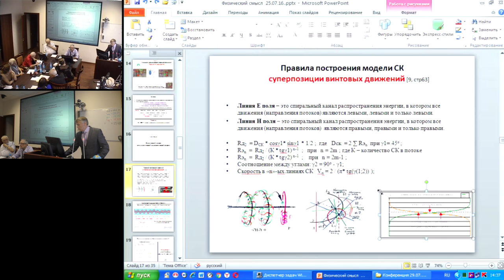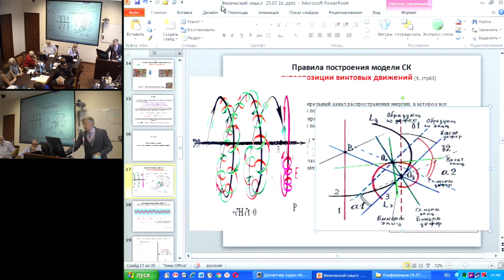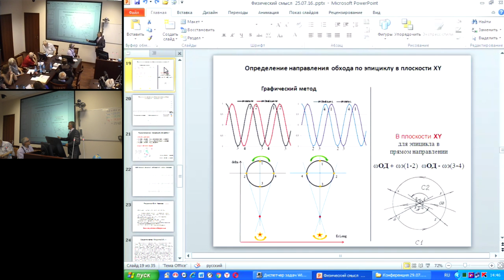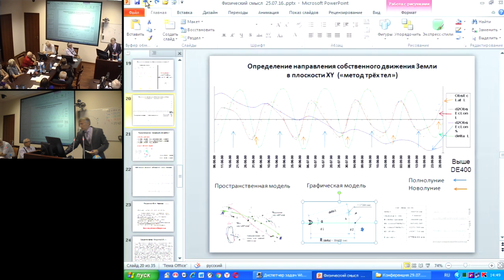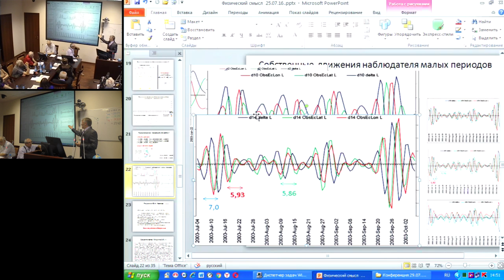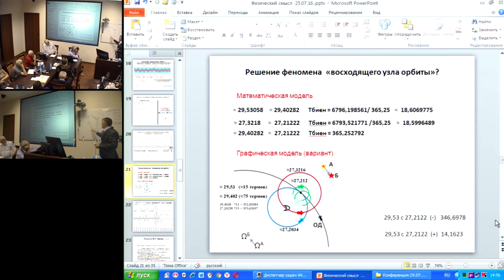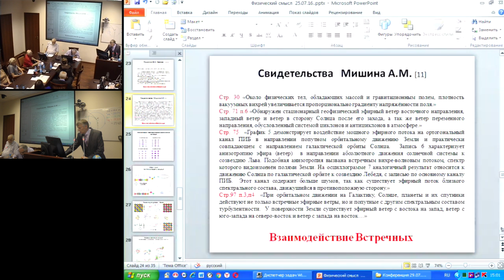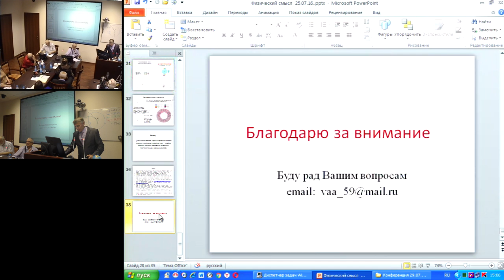Волков А.А. Физический смысл феноменов кинематической эпициклической модели Н. Коперника. Часть 2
29 июля 2016 года
Международный Конгресс "Фундаментальные проблемы естествознания и техники"

I. Историческая справка. Становление эпициклических моделей.
Первое предположение о шарообразности Земли и движении её вокруг «центрального огня» присваивают Пифагору (5 в. до н.э.). Но, учение его школы было «герметично» и потому - малоизвестно. В 4-3 вв. до н.э. Евдоксом (о. Книд) разработана геоцентрическая эпициклическая модель имеющая 27 «сфер». У Каллипа модель дополнена до 33 «сфер». У Аристотеля (3 в. до н.э.) модель включала 56 «сфер». Первая, детально разработанная эпициклическая гелиоцентрическая модель (2-3 вв. до н.э.), принадлежит Аристарху (о. Самос).
II. Основное отличие эпициклических кинематических моделей.
Число термов для вычисления ПВЗ в современных эфемеридах велико. Этим и полиномиальными методами исчисления достигается необходимая точность определения наблюдателем координат космических тел относительно опорной системы «неподвижных источников излучения». Но, для теоретической эллиптической модели, эта точность отсутствует. Графики вторых производных координат эклиптической долготы и удалённости Солнца имеют фазовый сдвиг в девяносто градусов вместо ста восьмидесяти градусов. Разделение эфемерид Солнца и Луны приводит к парадоксу «неопределённости угловой скорости Луны» связанному с относительностью используемых систем координат, а значит - не возможности точного определения её массы. Однозначность обретается в эпициклической кинематической модели Н. Коперника.
IV. Физическая сущность эпициклической модели Н. Коперника.
Физическая сущность эпициклической модели движения заключается в принадлежности к силовой модели суперпозиции винтовых движений, определяемой фундаментальными силами природы. Прецессия и нутация оси вращения Земли.
V. Физические следствия силовой модели.
Результаты исследований в научных лабораториях подтверждают наличие пространственных факторов, влияющих на состояние лабораторного образца с периодичностью, совпадающей с длительностью собственных движений Земли. Эффект «палиндрома», открытого С.Э. Шноль, неоспоримое доказательство спинорности орбитальных силовых линий.